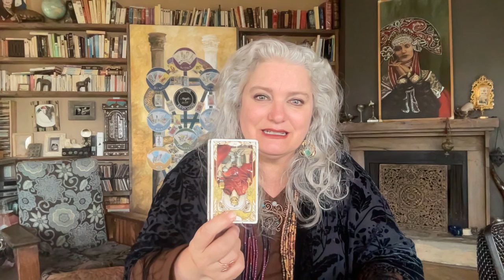Pisces May 2024. Test on value. Mystic Witch Tarot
May the Universe give you back 10 fold, So mote it be!
Fanny